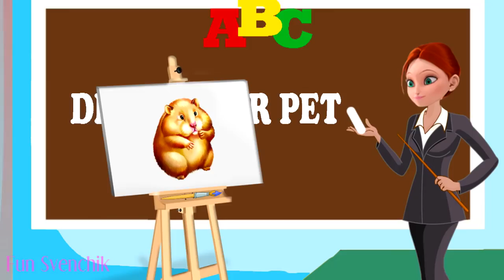Miraculous Ladybug cheatting School Art class Transform Animation Collection 3